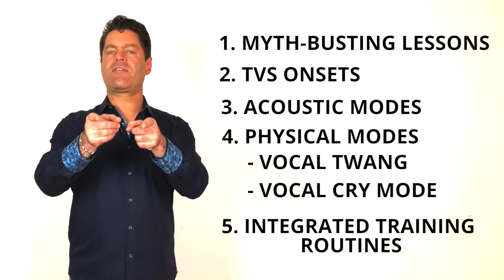VOCAL MASTERCLASS TOUR: Robert Lunte LIVE